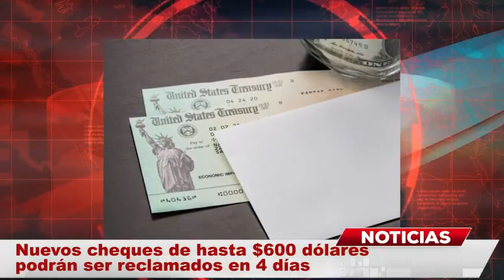Cheques de hasta $600 DÓLARES para residentes en EEUU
Nuevos cheques 600 dólares. Los apoyos económicos no paran y siguen llegando a bolsillos de millones que residen en EEUU. A pocos días de finalizar el mes de diciembre el gobierno de EEUU ha decidido enviar nuevos cheques de apoyo de hasta $600 dólares que estará beneficiando a miles de estadounidenses.